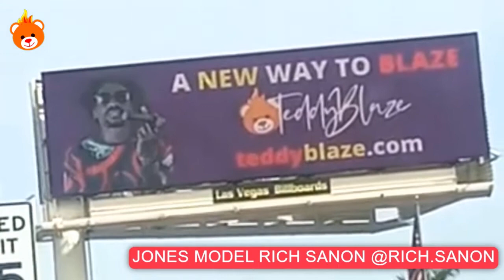Sir Jones Media + PR Presents the Teddy Blaze Las Vegas Billboard Review Part 1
Sir Jones PR and Media Productions/Jones Model and Talent Management is a Multi-Award Winning, Licensed and CDFA Certified Company that Started in New York in 1987. Only1SirJones' Social Media/Publicity Outlet has Over 11,000 Followers and Represents Corporate & Entertainment Clients in NYC, LA and ATL.

Sir Jones Magazine is a Los Angeles based publication, which launched in 2012 in Brooklyn, NY the focused on the fashion, fame and finer things on becoming and being famous.